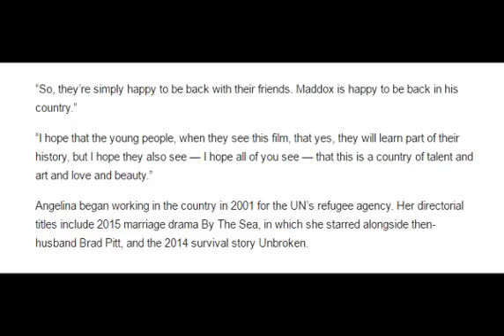Angelina Jolie hopes her film will raise awareness of children living in war zones